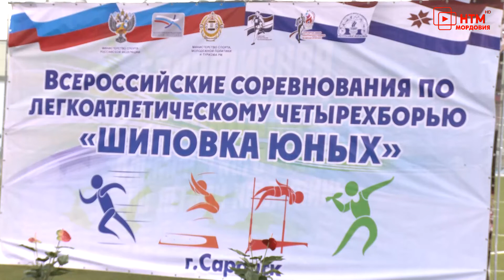В Саранске проходят всероссийские соревнования «Шиповка юных»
Шиповка юных. В Саранске дан старт всероссийским соревнованиям по легкоатлетическому четырёхборью среди детей и подростков. Участвовать в забегах, прыжках в высоту и длину в регион-13 приехали ребята из 23 регионов страны. Марина Василевская и Сергей Кувакин продолжат.